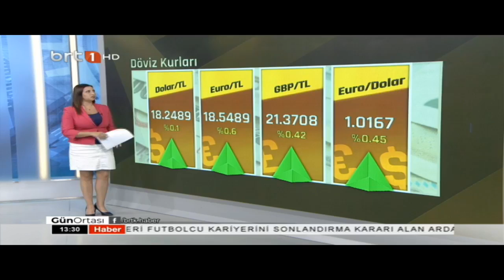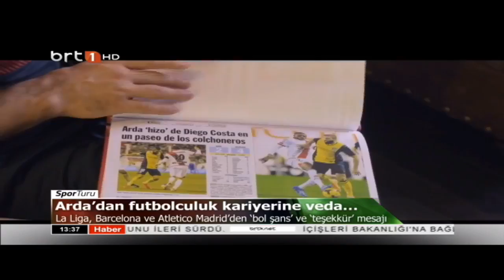Gün Ortası 13 09 2022